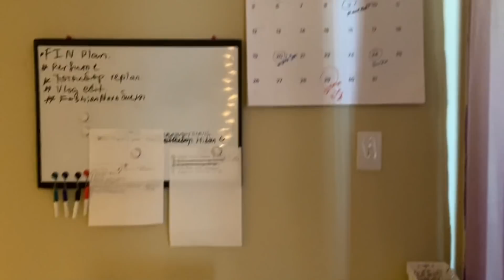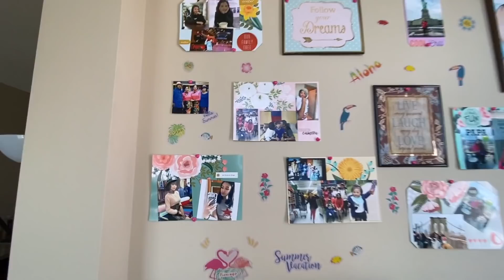Гэрээ тохижуулангаа Youtube Studio-гоо босголоо